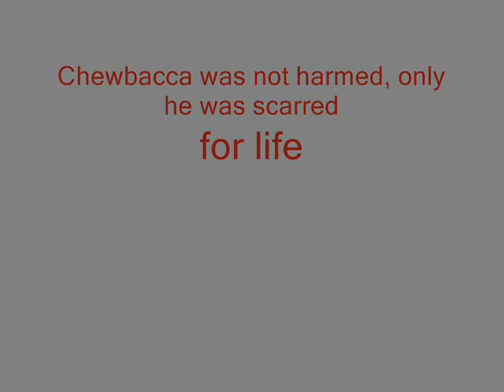ODST vs. Sharkman Episode 1: The Good, The Gay, and The Hairy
What happens when you mix a sword wealding shark-man and a testy ODST with a mouth? A Wookie gets scarred by a gay guy. This new series by bluefistsudios is a new adventure into the world of weird and wacky comedy. We promise that as the series continue, the humor will grow to new lengths that will make you howl with laughter. We must remind you that the video quality of this short is not the greatest as it was made at 7:00 at night and took only 2-3 hours to create. Watch out for our new hit movie coming out Summer 2011, THE ASSIGNMENT!